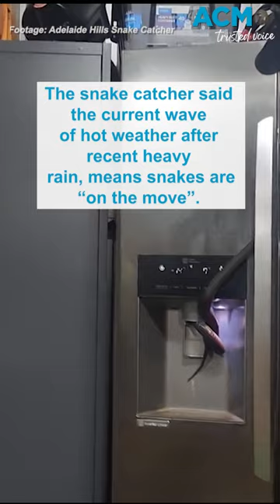Snake found entangled in fridge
A red bellied black snake was found entangled in the ice dispenser of an outdoor fridge in Adelaide Hills. The snake catcher says snakes are “on the move” due to the warm weather after recent heavy rain.